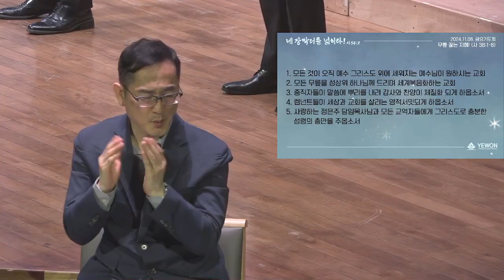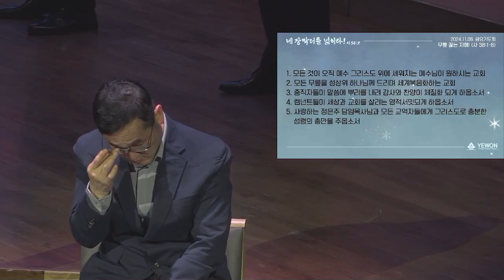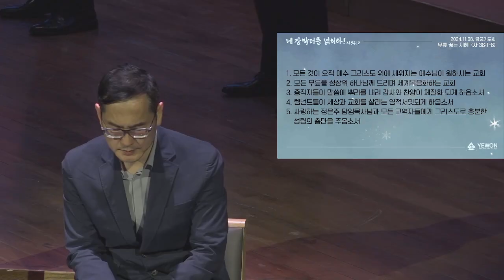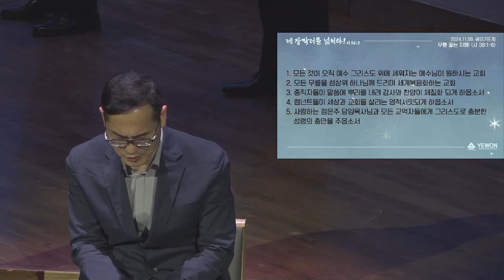[예원교회] 수어 금요예배 - 무릎 꿇는 지혜! (이사야 38:1~8) - 정은주목사 - 2024.11.08.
38:1 그 때에 히스기야가 병들어 죽게 되니 아모스의 아들 선지자 이사야가 나아가 그에게 이르되 여호와께서 이같이 말씀하시기를 너는 네 집에 유언하라 네가 죽고 살지 못하리라 하셨나이다 하니
38:2 히스기야가 얼굴을 벽으로 향하고 여호와께 기도하여
38:3 이르되 여호와여 구하오니 내가 주 앞에서 진실과 전심으로 행하며 주의 목전에서 선하게 행한 것을 기억하옵소서 하고 히스기야가 심히 통곡하니
38:4 이에 여호와의 말씀이 이사야에게 임하여 이르시되
38:5 너는 가서 히스기야에게 이르기를 네 조상 다윗의 하나님 여호와께서 이같이 말씀하시기를 내가 네 기도를 들었고 네 눈물을 보았노라 내가 네 수한에 십오 년을 더하고
38:6 너와 이 성을 앗수르 왕의 손에서 건져내겠고 내가 또 이 성을 보호하리라
38:7 이는 여호와께로 말미암는 너를 위한 징조이니 곧 여호와께서 하신 말씀을 그가 이루신다는 증거이니라
38:8 보라 아하스의 해시계에 나아갔던 해 그림자를 뒤로 십 도를 물러가게 하리라 하셨다 하라 하시더니 이에 해시계에 나아갔던 해의 그림자가 십 도를 물러가니라